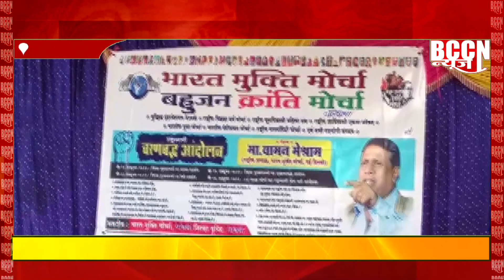बुलढाणा - RSS वर बंदी घालण्याची भारत मुक्ती मोर्चा ची मागणी...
बुलढाणा जिल्हाधिकारी कार्यालयासमोर एकदिवसीय लाक्षणिक उपोषण...